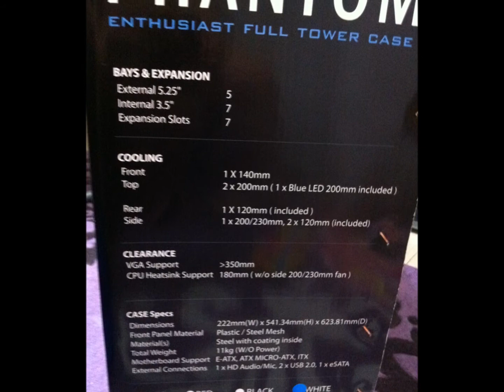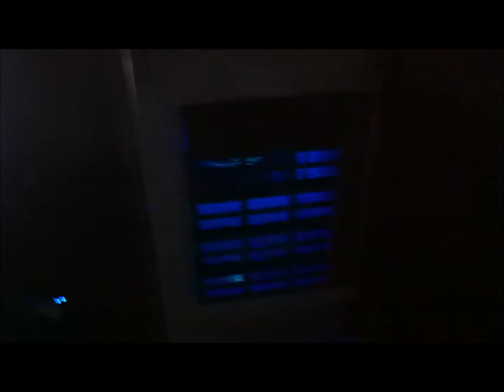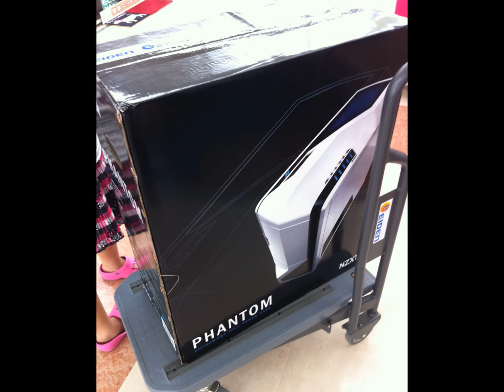NzxT Phantom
• High Performance Cooling Advantages -- Phantom's extensive cooling capabilities include 7 fan cooling options with dual 200mm, single side 230/200mm (NZXT only guarantees fitment with NZXT's FN-200), triple 120mm, and front 140mm fans. For enhanced control and expandability, NZXT includes dual radiator support, quad watercooling cutouts, and an integrated fan controller with up to five 20W channels.
• Simple Installation -- Phantom celebrates an array of innovative features designed to enhance every stage of the build. Meticulous wire management is easily attainable with large spacing behind the motherboard. The innovative all-new 5.25" screwless rails make installing and swapping HDDs an effortless process. Rubber grommets dampens vibration during operation.
• Additional Advanced Features -- Further distinct features include an LED on/off button to control fan lighting, rubber PSU and case feet to reduce vibration, easily removable front and top panels, and top mounted USB, Audio/Mic, and E-SATA ports.
• Extensive Compatibility and Expandability -- Features support for larger heat sinks, graphics cards, and E-ATX motherboards enabling enthusiasts to include any of today's hottest components. Vast space within the enclosure allows for 7 hard drives with SDD support and up to five 5.25" bays.